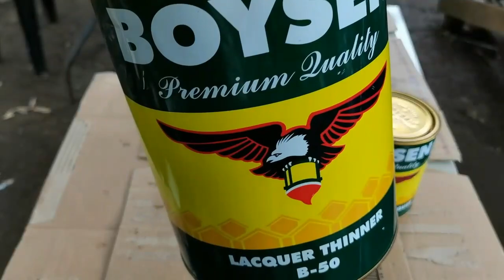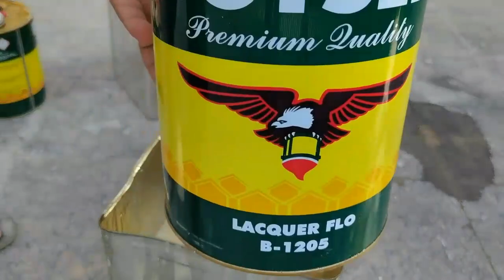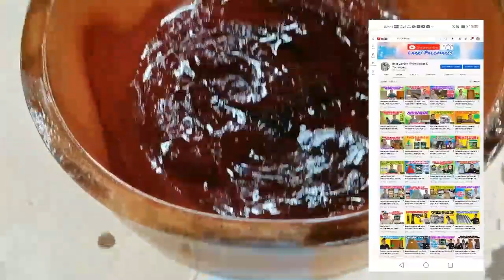PAANO MAG VARNISH GAMIT ANG ORDINARY PAINT BRUSH/best varnish/paints ideas & techniques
how to varnish wood
how to varnish wood furniture
how to varnish wood doors
how to varnish wood table
how to varnish plywood
how to varnish acrylic painting
how to varnish wood floors
how to varnish a table
how to varnish a door
how to varnish a gouache painting
how to varnish an oil painting
how to varnish a painting
how to varnish a floor
how to varnish a wooden floor
how to varnish a table top
how to varnish a handrail
how to varnish bamboo
how to varnish bamboo furniture
how to varnish bricks
how to varnish both sides of wood
how to varnish butcher block
how to varnish bare wood
how to varnish boat
how to varnish boat wood
how to varnish clay
how to varnish canvas painting
how to varnish cabinets
how to varnish cane furniture
how to varnish concrete
how to varnish clay pots
how to varnish chalk paint
how to varnish door
how to varnish decking
how to varnish dining table
how to varnish driftwood
how to varnish dresser
how to varnish door frame
how to varnish dark wood
how to varnish exterior door
how to varnish epoxy
varnish colors
varnish paint
varnish meaning
varnish price
varnishing
varnish wood color
varnish price philippines
varnished wood
varnish colors philippines
varnish in tagalog
varnish application
varnish application on wood
varnish alternative
varnish acrylic painting
varnish and thinner
varnish ace hardware
varnish and alcohol
varnish and wood stain
a varnish does which of the following
a varnish crossword clue
a varnish remover
a varnish meaning in hindi
a varnishing definition
a varnish component
a varnish coating
a varnish wood
varnish brown
varnish black
varnish brush
varnish boysen
varnish brainly
varnish bottle
varnish bamboo
varnish benefits
b&q varnish remover
b&q varnish exterior
b&q varnish floor
b&q varnish outdoor
varnish classification
varnish colors for wood
varnish clear
varnish classification of tools
varnish coating
paint
painting
paints for concrete
paints uses
painting ideas
paints in the philippines
paints for plastic
paints for metal
paints a thousand words
paints and coatings
paints art
paints a picture
a painting by a local painter
paint brush
paints brush strokes
paint brush sizes
paint bucket tool
paint brush drawing
paint background
b&q paints colour chart
paint color
paint center near me
paint center manila
paint color for house
paints chemical formula
paint color for bedroom
c painting
paint design
paint drawing
paint design for walls
paint design for room
paint drawing easy
paint defects
paint dissolve in water
paint description
painting easy
paintings example
paintings easy to recreate
paintings explanation
paintings elements
paint brush sizes
paint brush drawing
paint brush price
paint brush price philippines
paint brush set
paint brush in tagalog
paint brush tool
paint brush uses
paint brush and palette
paint brush and paint
paint brush art
paint brush aesthetic
paint brush alternative
paint brush animated
paint brush and roller
paintbrush app
a paint brush drawing
a paint brush used for oils
a paint brush image
a paint brush stroke
a paint brush meaning
a paint brush in spanish
a paint brush tool
paint brush brands
paint brush background design
paint brush background png
paint brush brainly
paint brush bristles
paint brush border
paint brush blue
b paint brushes
b&q paint brushes
b&m paint brushes
b&q paint brush set
b&q paint brush cleaner
b&q paint brushes harris
b&m paint brush cleaner
b&q paint brush restorer
paint brush clip art
paint brush classification
paint brush cartoon